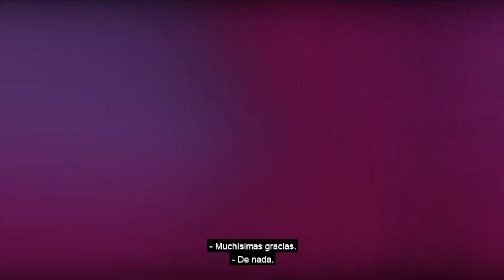Los principios básicos del biohacking- Entrevista a Tim Gray (biohacker líder de Europa)- ESPAÑOL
Tim Gray, biohacker líder de Europa y fundados del @HealthOptimisationSummit Summit (Londres) nos comparte:

- Qué es Biohacking
- Sus biohacks básicos y gratis
- Cómo dormir mejor
- Sus suplementos favoritos.
- La mentalidad adecuada para ser biohacker